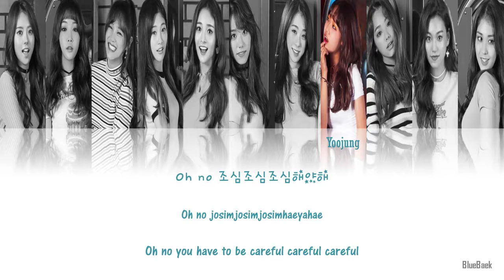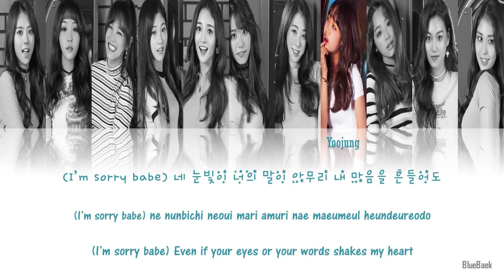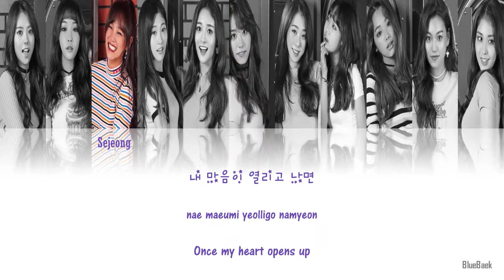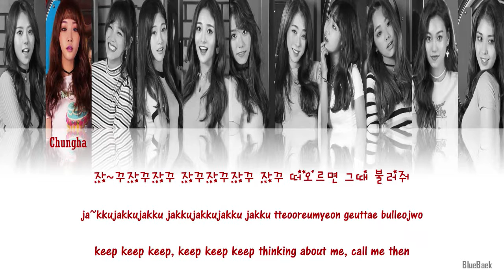I.O.I - Very Very Very | Han-Rom-Eng | Color Coded Lyrics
Artist: I.O.I
Title Song: Very Very Very (너무너무너무)
Official MV:
YMCent
Color coded:
Nayoung: dark yellow
Chungha: red
Sejeong: Purple
Chaeyeon: green
Jieqiong: pink
Sohye: dark tan
Yeonjung: blue
Yoojung: aqua
Mina: dark blue
Doyeon: brown
Somi: Orange
Credit:
Han: ilyricsbuzz
Rom: jacobryan
Eng: yubseyo